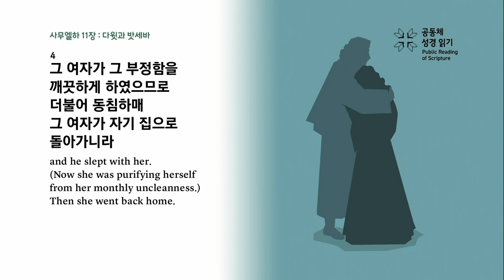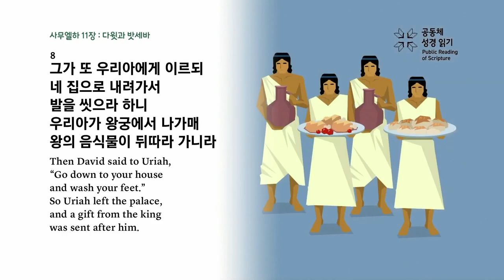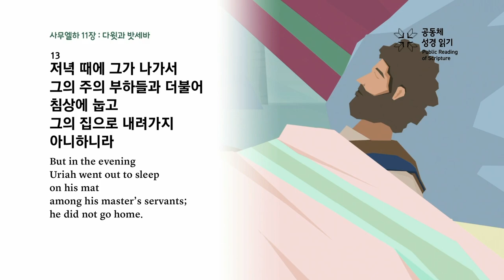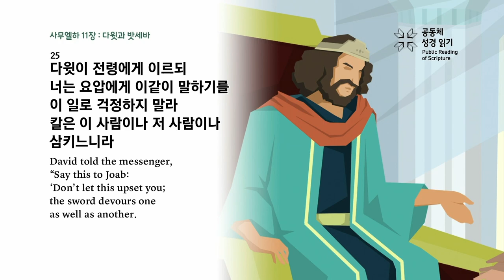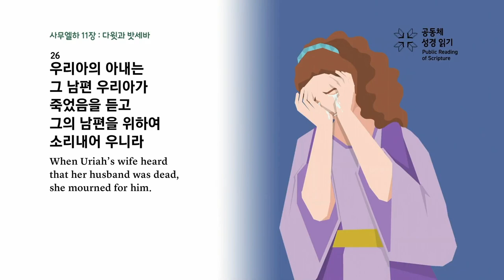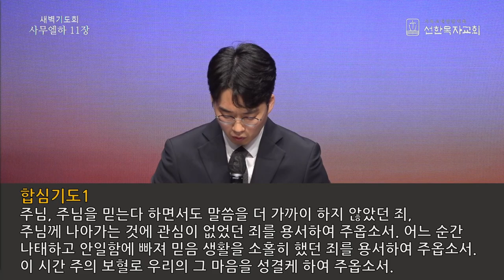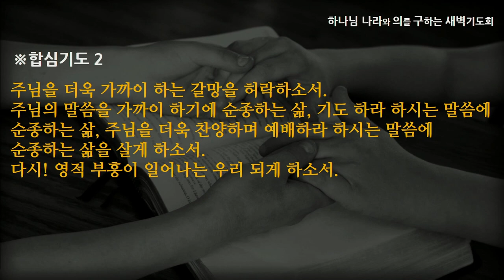[선한목자교회] 새벽기도 2023년 04월 21일 | 우리가 머물러야 할 그 자리 - 정석진 목사 [사무엘하 11:1-27]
우리가 머물러야 할 그 자리 - 정석진 목사 [사무엘하 11:1-27]